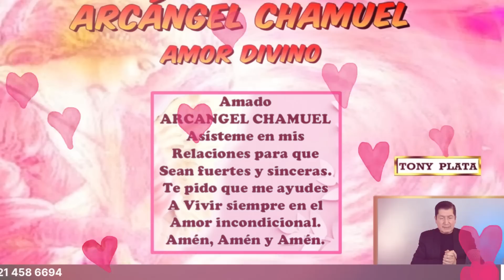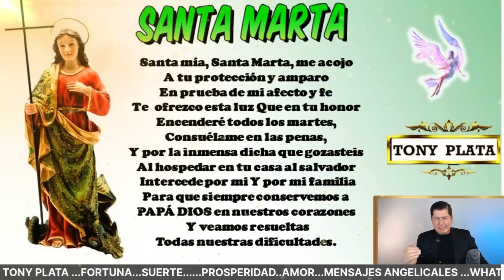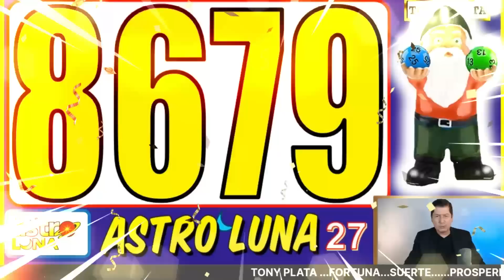NÚMEROS De HOY 29 AGOSTO 2023🧚‍♀️ TONY PLATA 🧚‍♀️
NÚMEROS De HOY 29 AGOSTO 2023🧚‍♀️ TONY PLATA 🧚‍♀️ NÚMEROS GANADORES PARA HOY 29 AGOSTO /TONY PLATA LOTERIAS AGOSTO 2023🧚‍♀️🧚‍♀️🧚‍♀️ CHANCE.PARA GANAR EN LOS SORTEOS DEL CHANCE Y LAS LOTERIAS DE COLOMBIA.NUMEROS PERFECTO PARA HOY 29/08/23 DE AGOSTO 2023 , NUMEROS PARA LOTERIASNÚMEROS GANADORES PARA HOY 29 AGOSTO DE 2023, PARA SALIR GANADORES EN LOS SORTEOS DE LAS LOTERÍAS Y CHANCES DE COLOMBIA,HORÓSCOPO DE LAS HADAS Y HORÓSCOPO DE LOS GNOMOS.NÚMEROS GANADORES PARA HOY PARA GANAR EN LOS SORTEOS DE LOS CHANCES ,BALOTO Y LAS LOTERÍAS DE COLOMBIA Y REPUBLICA DOMINICANA , ,RESULTADOS DE LOS SORTEOS ,HORÓSCOPO DE LOS GNOMOS Y HORÓSCOPO DE LAS HADAS🍀🍀🍀⭐🌟🧚‍♀️NÚMEROS ACERTADOS DE AGOSTO DE 2023 ⭐🌟🧚‍♀️TONY PLATA. florida lottery loteria quini 6 javis predice , numeros para hoy numero para hoy, números fuertes para hoy ,numero,profesor salomon, Janin farias,janin..Republica ..Dominicana. mejor numerologo de colombia.

NÚMEROS GANADORES PARA HOY  29  AGOSTO /TONY PLATA  LOTERIAS 28 AGOSTO 2023🧚‍♀️🧚‍♀️🧚‍♀️ CHANCE.
NUMEROS PERFECTO PARA HOY 29/08/23 DE AGOSTO 2023 , NUMEROS PARA LOTERIAS

alexander cardini
HOY AGOSTO 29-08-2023 Wandy Loterias
PREMIOS 💰 HOY  MARTES 29 /08/2023 - TONY NÚMEROS PARA MARTES 29 / AGOSTO 2023
NÚMEROS PARA HOY MARTES 29 DE AGOSTO   del 2023 sandro loto